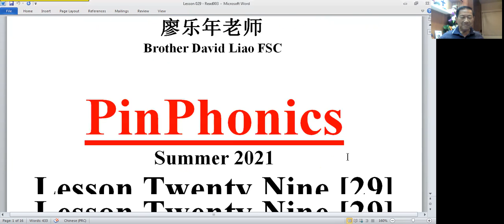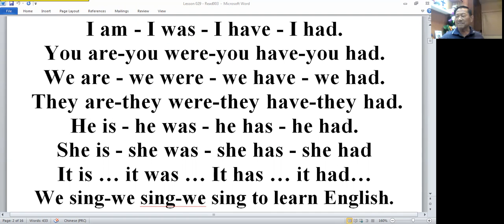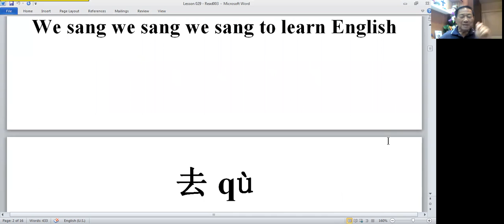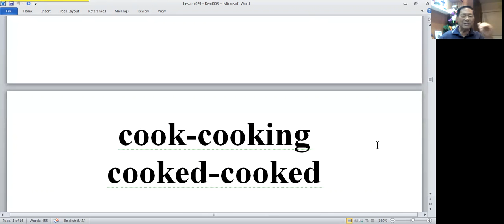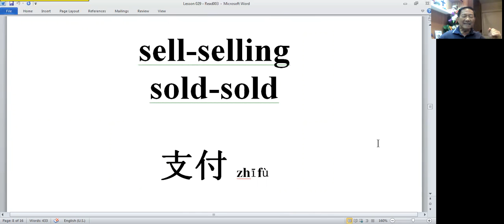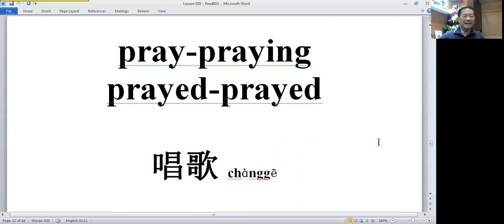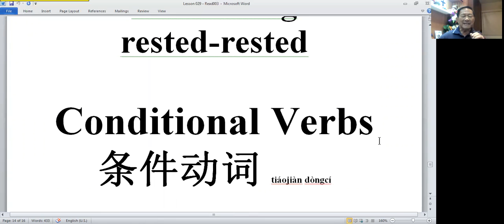PPLesson029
Conditional Verbs
can  能够
could 可以
will将要
would 将会
shall 将要
should 应该
may 可能
might可能
must 必须
want to… 要
wish to … 想要
like to 喜欢
hope to 希望